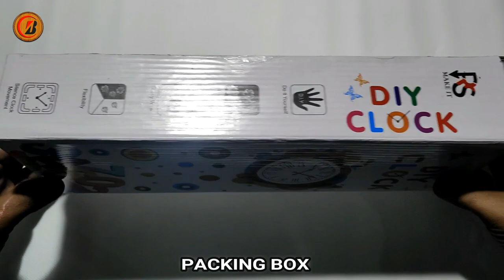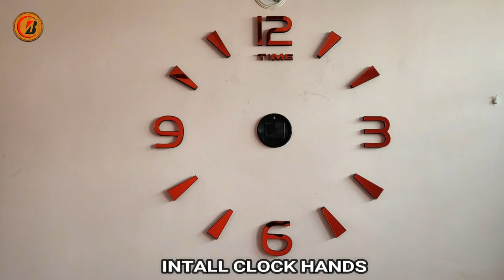How To install DIY Clock |CREATIVITY BRAIN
manufacturer number for bulk qty 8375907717
Are you bored with the blank wall of your room? This Simple 3D Diy Wall Clock will add a modern twist to your living room, bedroom or office.
It is also a best gift for your families, colleagues, friends!

Specifications:
Material: Acrylic, clock face, EVA foam sticker

Power: 1*AA battery(not included)

Step 1: check the middle of the wall, remove the double sided tape,stick the base on the wall
Step 2: Hang the paper scale on the clock tray, according to the scale to mark numbers’ position
Step 3: Remove the paper from back of acrylic mirrors, then fit with matching EVA
Step 4: Remove the back paper of EVA; stick to the wall
Step 5: Tear off the protective films from mirrors
Step 6: Fix the hour hand and minute hand one by one along the 12 o’clock position
Step 7: press center the nut
Step 8: Install a carbon AA battery for clock, adjust the time with gear button of quartz
Step 9: Hanging the clock return to wall. Well done! You can enjoy your art-work now

Note Pls:
There is a protective film on each surface of mirror. It may looks with scratches.
But the scratches are just on the protective film, the mirrors are still in good condition.
Please tear off after installation!

Package Included:
1 x DIY Wall Clock Kit

 diy 3d wall clock :RS MAKE IT Analog 80 cm X 80 cm Wall Clock